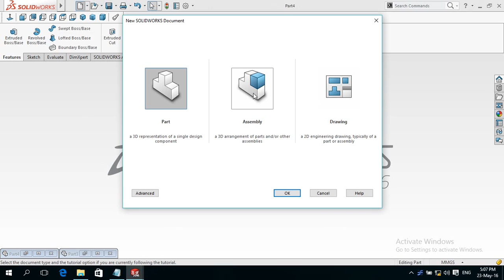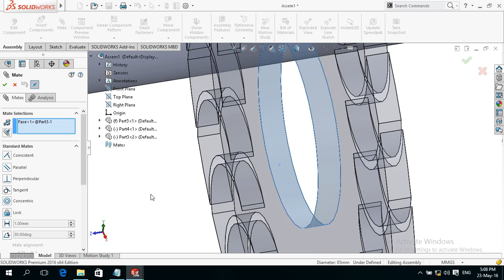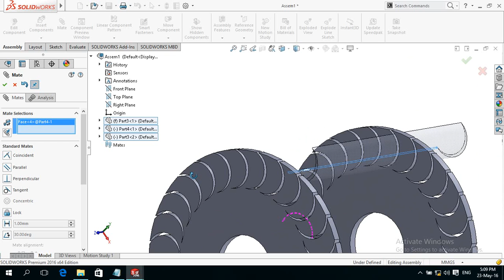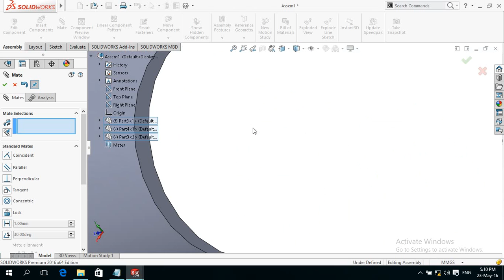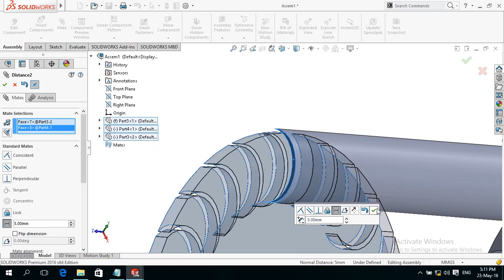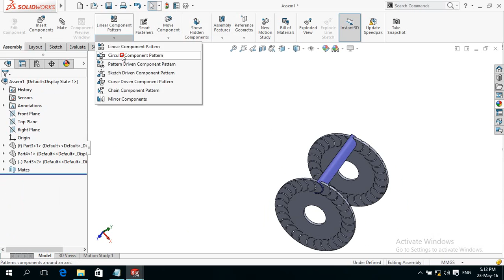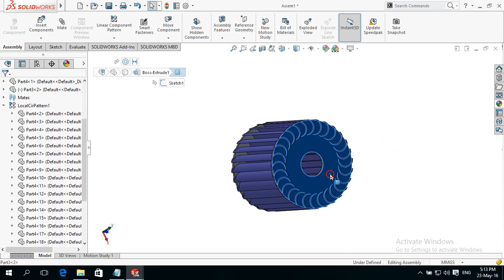SolidWorks Basics for Beginners [ Assembly Runner of Cross Flow] Tutorial # 18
Assembling the Runner of CROSS FLOW Turbine for the Beginners Level.

SolidWorks 2014
SolidWorks 2013 SolidWorks cad
SolidWorks Model SolidWorks Design Cam SolidWorks
Solidworks program
 3d cad SolidWorks SolidWorks student edition

SolidWorks online Training SolidWorks book
 SolidWorks Course
Mechanical Cad software 3d cad design software
software for 3d design 3d cad drawing solid work training solid works for students
3d software design learn solid works SolidWorks 2016